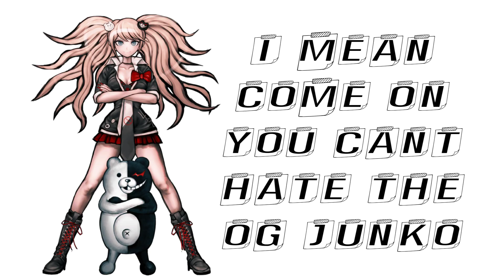1 thing I hate about each Danganronpa 1 characters Part 1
This is going to be like a small series lol
no hate this is just my opinion